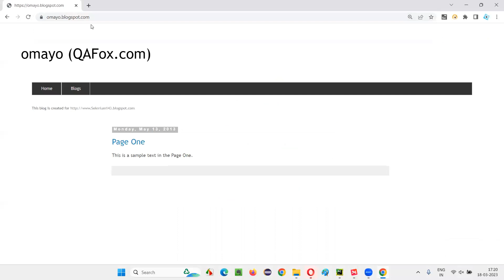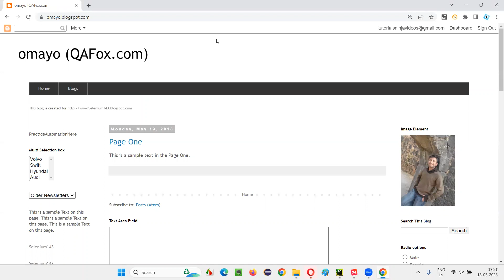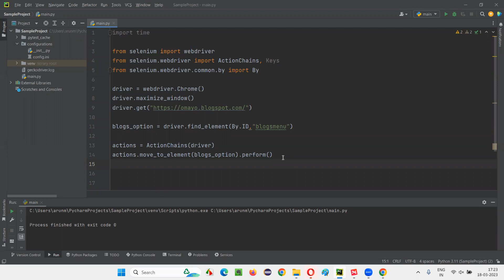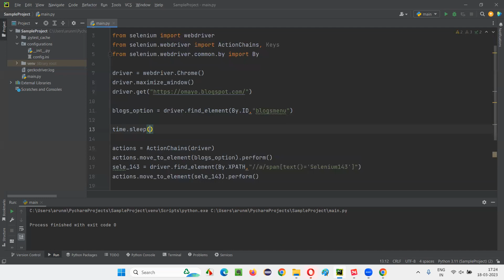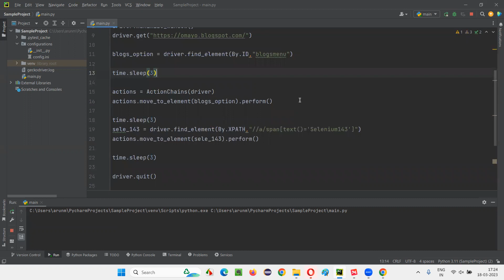Hovering Mouse using Selenium Python (Selenium Python)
In this session, I have explained, Hovering Mouse using Selenium Python as part of Selenium Python Training series.

Join our biggest Telegram channel for getting free courses, trainings and updates
Unable to join our telegram group using the above link, you can ping me on my telegram number 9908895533